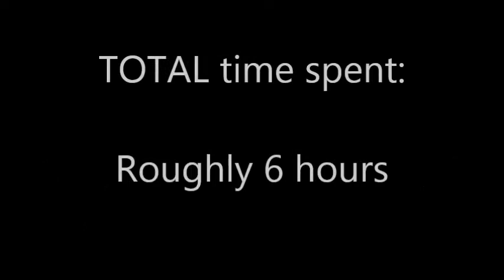poor Alpha -- Red VS Blue (partial) Speedpaint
I'll try to do a full speedpaint next time! This is mainly to test my new webcam, which is pretty cool so far.